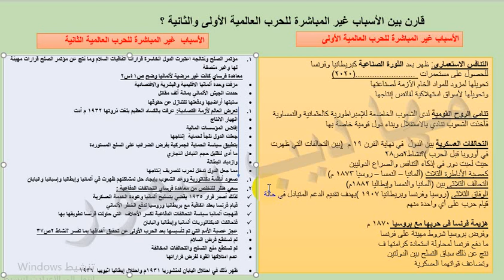مقارنة بين الاسباب الغير مباشرة للحرب العالمية الاولى والثانية